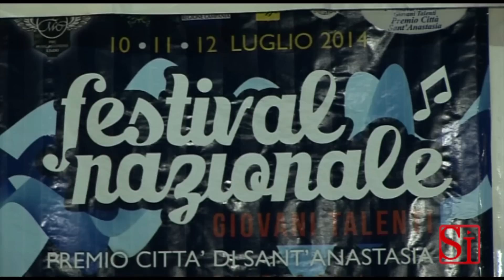Sant'Anastasia (NA) - Tre sere di spettacolo e moda ecosostenibile (14.07.14)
- Sant'Anastasia (Napoli) - Tre sere di spettacolo e moda ecosostenibile col "Premio Città di Sant'Anastasia". Tra gli ospiti Alessandro Capasso, "Cerchi" con (performa)tour 2014, il rapper 'Nto, Mara Maionchi, che ha presieduto la giuria della finale, Lelio Morra, cantautore e frontman della band "JFK e la sua bella bionda", i "Doppia Coppia" di Made in Sud e la cantante Greta Manunzi. Un evento organizzato da Marianna Porritiello, Marilisa Maione e Tiziana Pensati, con la direzione artistica della Pmc. (14.07.14)